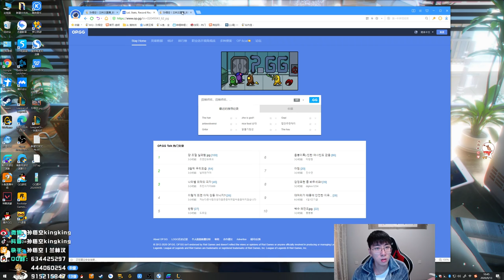【猴哥】蘭林漢悟空： 輔助機器人 韓服 被迫營業的輔助機器人 （202000913P1）